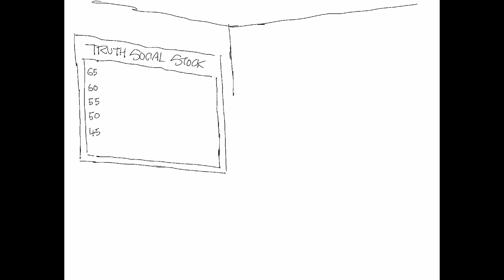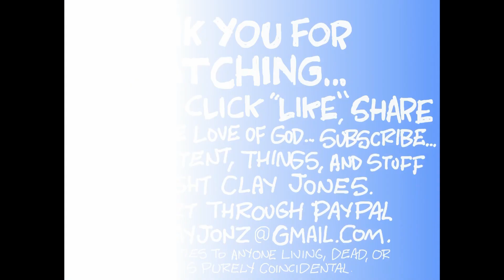Claytoonz, Episode 2442, ketchup Bath